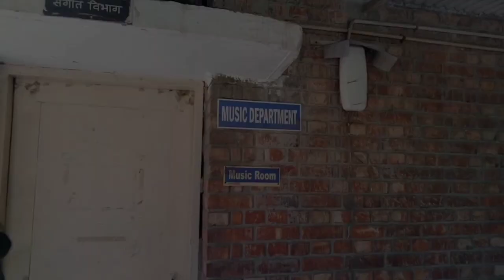My First Day In College Vlog || Delhi University || Bharati College Vlog || Class hi cancel hogyi 😂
Hey guys ..
Welcome back ..

In this vlog you will be able to see my college and my first official day in College...